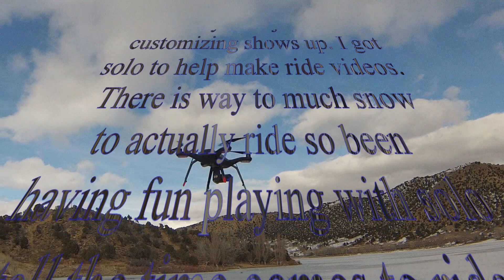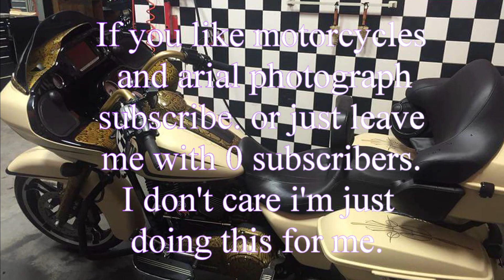palisade frozen 3dr solo drone roadglide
Palisade frozen  MPCC 3dr solo and one bad *** road glide